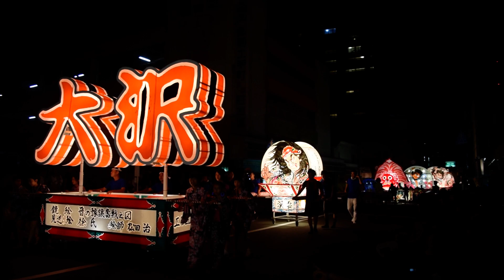２０１５ 弘前ねぷた祭り